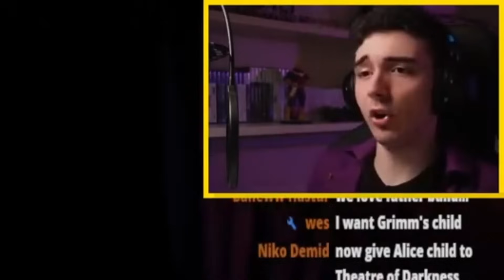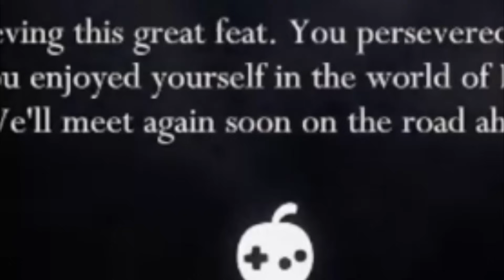The Ending Touched Me (Hollow Knight Streams Highlights)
Highlights of my recent Hollow Knight streams! Together we see together the first ending!